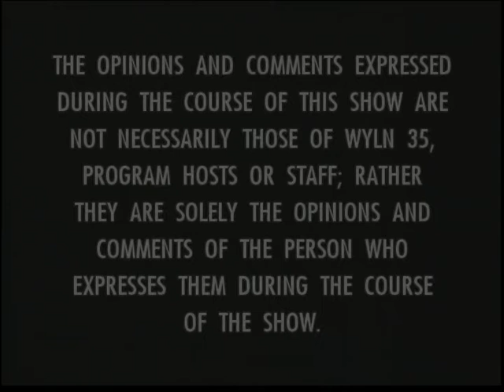THE STORM SHOW - MATT CONNOLLY